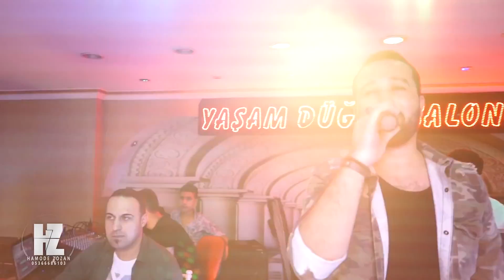الفنان فرهاد مراد | كوندي ما جا شيرينا - مع كروب شيرو اكري Frhad Mrad | Official Music Video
【 Group Hamoode Zozan 】
                              → Video 4K
■            مدير إخراج التصوير المرئي والمونتاج
                         【 حمــــودة زوزان 】

               ▪أحدث كاميرات 4K
               ▪تصوير كافة المناسبات والاعراس ?

■                              تنبيه هام :  ⚠️
                   الرجاء عدم إعادة رفع الفيدهات
                        تابع للقناتنا على اليوتيوب